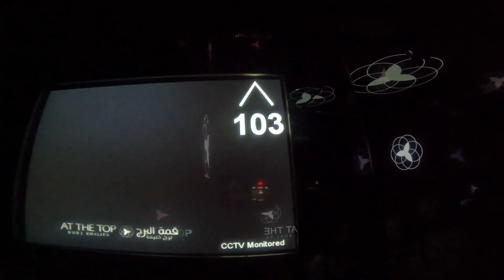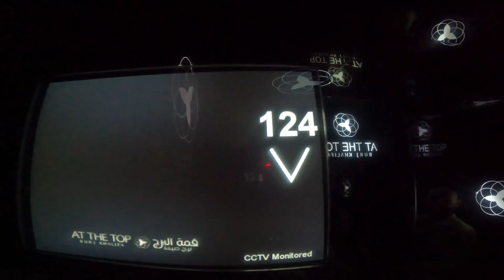GO PRO 10 HERO 4K FLORS 124 - 125 TOPWIEW - برج خليفة DUBAI Burj Khalifa BY EMARR